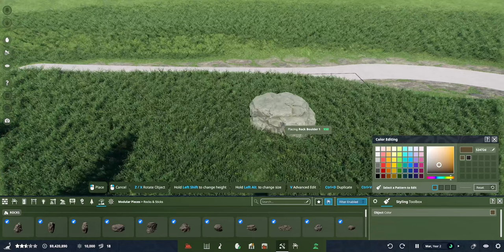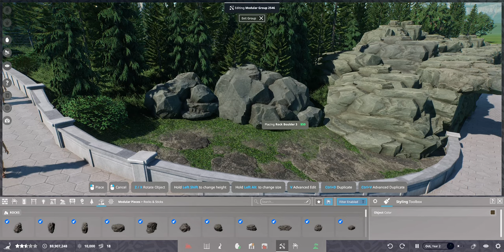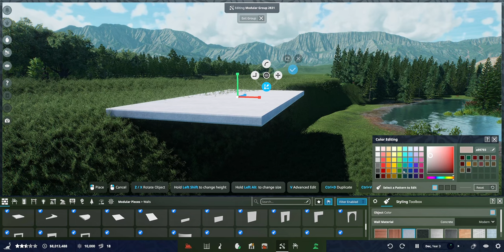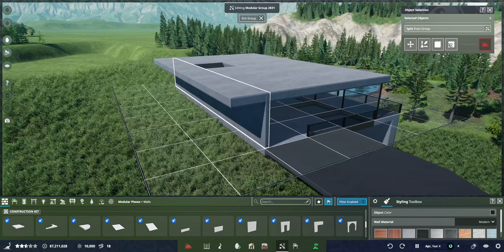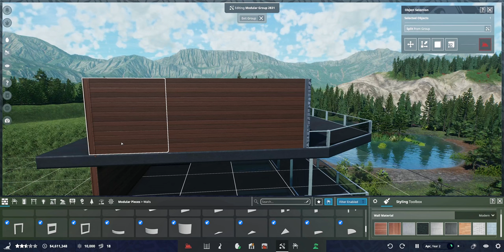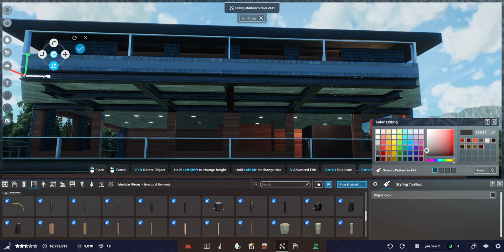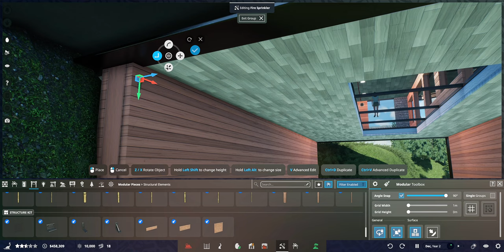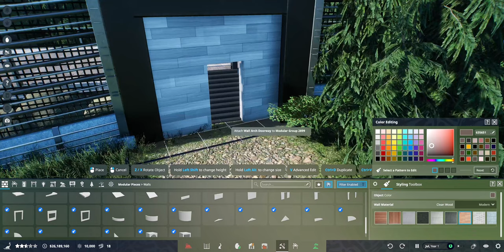Prehistoric Kingdom - Tyrannosaurus Tarbosaurus - Speed Build [4K]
Today we speed build a Tyrannosaurus Tarbosaurus Habitat in Prehistoric Kingdom, sandbox mode.

This gigantic but tiny arm dinosaur needs lots of room, so we built a large habitat and a nice viewing platform for them to be seen.

This is Hiysta's YouTube where we play games such as Prehistoric Kingdom, Planet Zoo, Cities Skylines and other creative & sim games.

Prehistoric Kingdom is a park-management indie game inspired by previous titles in the genre such as Zoo Tycoon 2: Extinct Animals and Jurassic Park: Operation Genesis. It is being developed by Shadow Raven Studios and will let players build their own park with dinosaurs and other prehistoric animals.
Players will manage their park and explore unique animal concepts fuelled by both modern science and speculative ideas. The animals' behaviours will be more akin to that of modern animals, unlike most other dinosaur games.
Fan-favorites such as Tyrannosaurus, Triceratops, Velociraptor, and Gallimimus will just be a small sample of the many animals to be included in the game.
Three modes in the game will be present: Challenge, Campaign, and Sandbox mode. This modes will include the additional ranger mode.